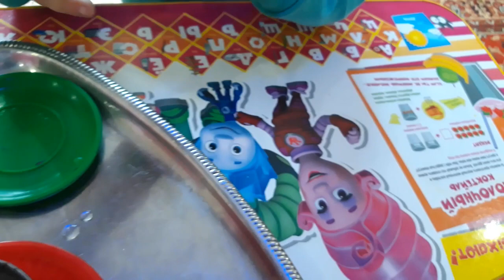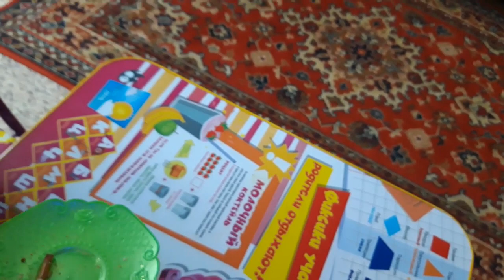MÜSAFİRNİ QAVE İLE QARŞILAMAQ -QIRIMTATARLARNIÑ ADETİ (oyunı).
Kanalımıznıñ maqsadı: ANA TİLİNE sevgi aşlamaq, inkişaf  ettirmek, sevdirmek, yayğınlaştırmak.  Esas maqsadımız ANA TİLİMİZNİ saqlap qalmaq!
KANALIMIZĞA QOL TUTMAQ İÇÜN:
РНКБ 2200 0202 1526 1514  Карачуль Асан Шамильевич

Nazlı Karaçul- 6.5 yaşında,
Hatice Karaçul - 4.5yaşında,
 Elmaz Karaçul - 3 yaşında,
 Gireyhan Karaçul - 1.5yaşında.